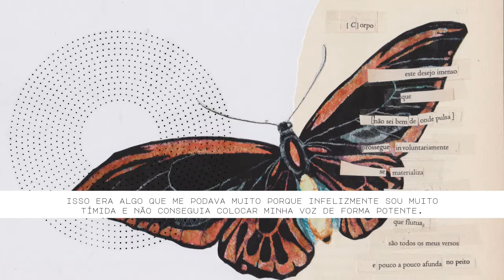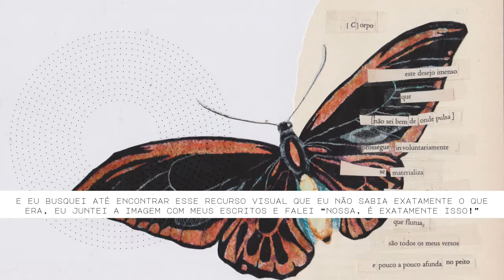Lua Carvalho fala sobre seu processo na colagem analógica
Lua Carvalho [@lua.nacrvlh] é uma colagista e escritora de Rio Bonito. É também uma de nossas artistas favoritas do ano. Produz peças únicas e extremamente detalhistas por meio da colagem analógica. Nessa primeira parte da série, ela nos conta um pouco sobre como se encontrou nesse processo de sobrepor imagem e texto.

FugazMeetsLuaCarvalho, a 22 y/o analogue collage artist and writer based in Rio Bonito. Find and support Lua Carvalho on Instagram: @lua.nacrvlh.